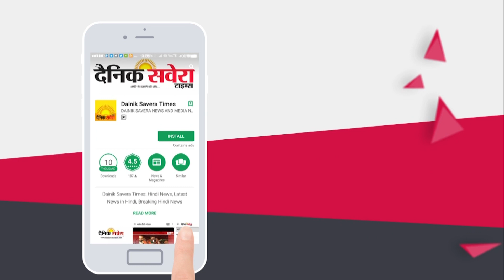Exclusive : जानिए Patiala के लोग क्यों करेंगे Panchayat Elections का Boycott